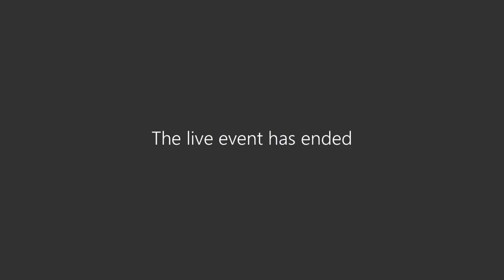Colman Noctor Webinar 4 - Let`s talk about building your child`s social savvy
National Parents Council presents Let`s Talk - A series of conversations with Dr Colman Noctor.

This is the final part of a series of four webinars that were held in October 2020.